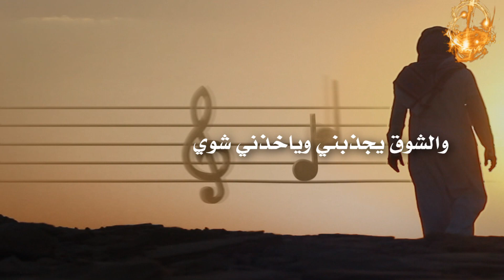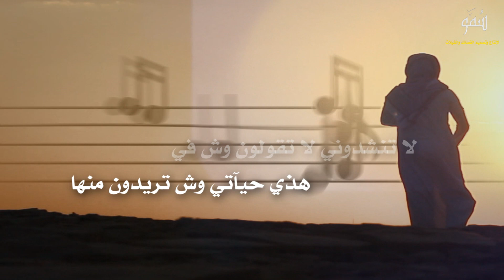شيلة روح المحبة كلمات الشاعر مبارك فارس العتيبي أداء المنشد محمد المخلفي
مونتاج : سمو
للطلبات